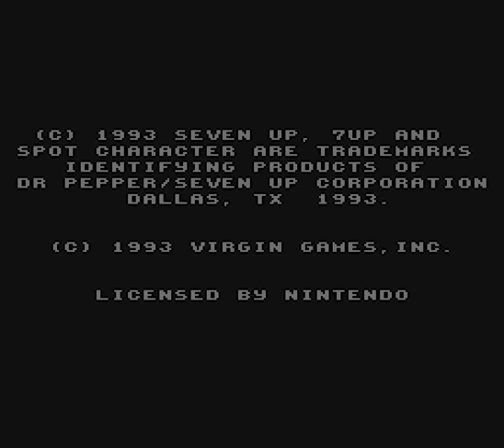Let's Play Advergames Episode 16 - Cool Spot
Cool Spot is a fondly remembered platformer that came out during the '90's.

First they came for the Pepsi Cola, and I didn't speak out for I was not a Pepsi Co. product. Then they came for the Coca Cola, and I didn't speak out for I was not a Coke product. Then they came for me, and I was kinda flat by then.